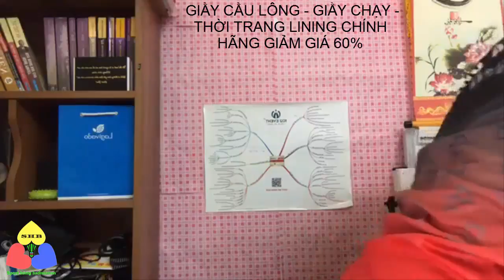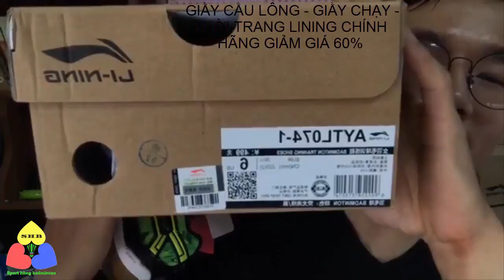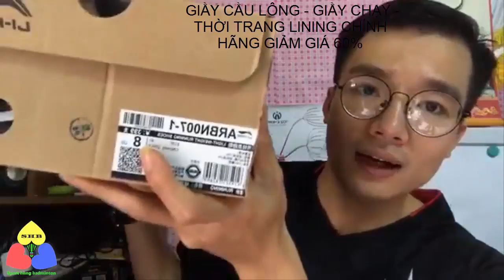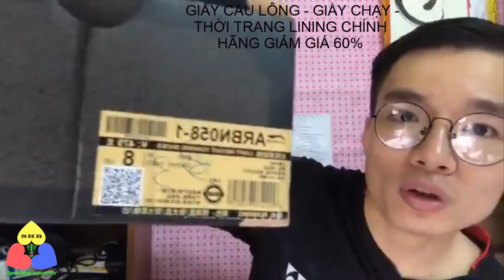Giầy Lining chính hãng giảm giá 60% - Cơ hội một lần duy nhất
giảm giá 60% các mẫu giầy cầu lông lining, giầy thời trang lining, giầy chạy (Running) Lining chính hãng.
Chi tiết các mẫu và giá xem trên video nhé cả nhà.
Hùng có thể mang cơ hội đến cho mọi người nhưng Hùng không giữ lại cho mọi người được, hàng hết không thể nhập thêm với giá tốt như vậy nữa. Rất mong  mọi người có thể tranh thủ cơ hội này. Thân ái.

- Trang cá nhân Streamer cầu lông Sport Hùng – Thường xuyên livestream các giải cầu lông lớn, nhỏ khu vực Hà Nội và các tỉnh phía Bắc

- Mua hàng qua kênh Shopee : Shopee.vn/sporthungbmt